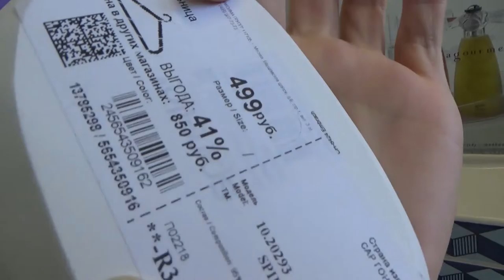Art Manij VLOG Болтушка + прогулка в фамилию🎈👗🕶👠💄